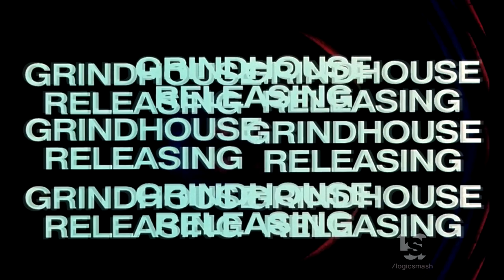Grindhouse Releasing/Cinemation (1970)